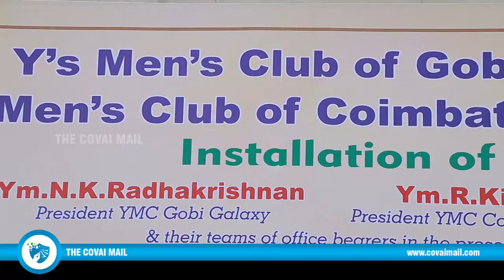சமுதாயம் மேம்பட நாம் ஏதோ ஒன்று செய்திட வேண்டும் - நல்ல ஜி பழனிசாமி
Y's Men's Club பதவியேற்ப்பு விழாவில் கே.எம்.சி.ஹெச். தலைவர் நல்ல ஜி பழனிசாமி  சிறப்புரை.